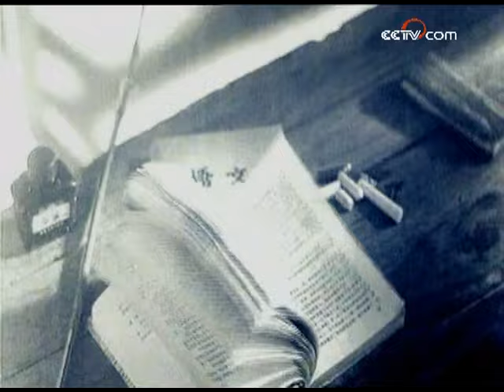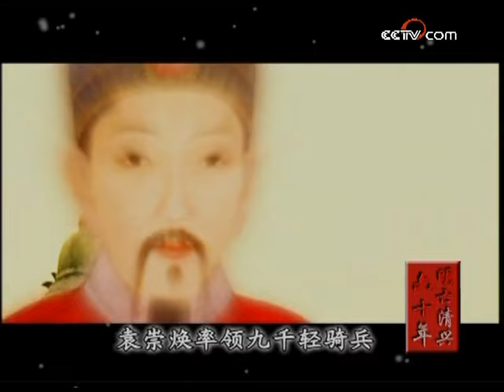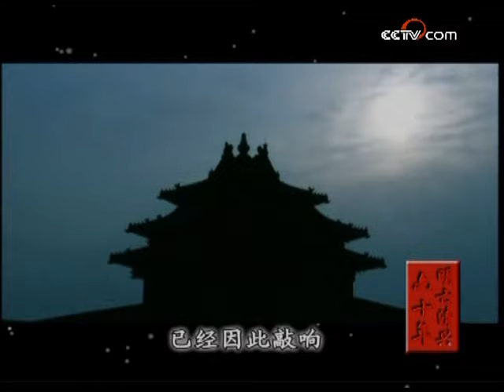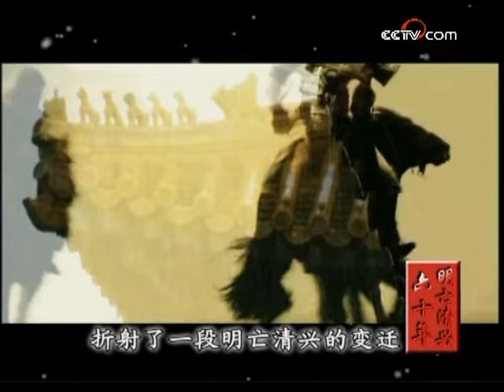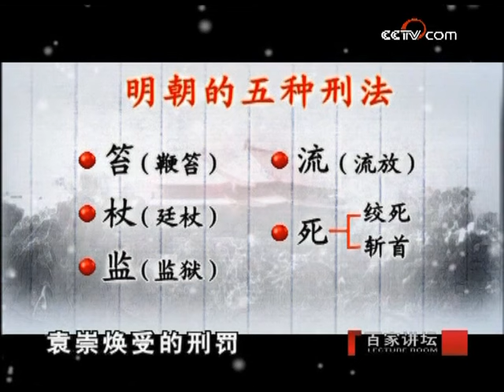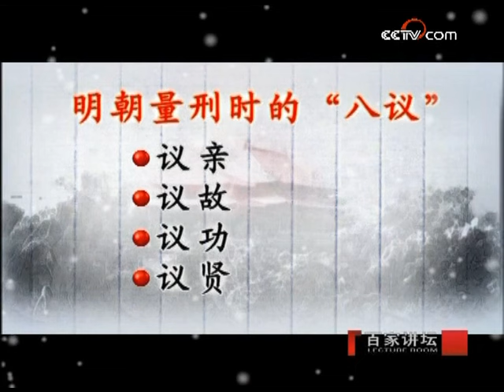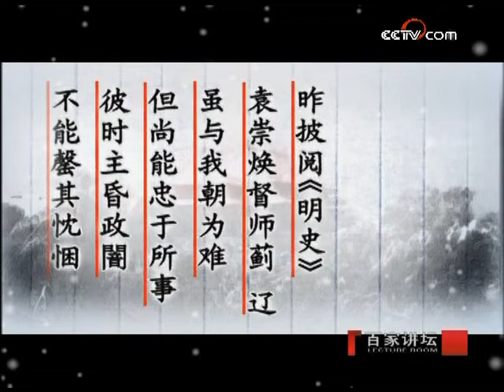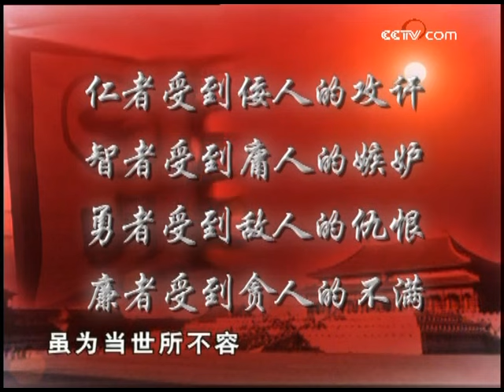大明最后的将星袁崇焕立功无数 却为何被崇祯皇帝凌迟处死？明亡清兴六十年（一）袁崇焕之死 | CCTV百家讲坛官方频道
本期节目主要内容：一代名将袁崇焕，为大明王朝的江山社稷立下了汗马功劳，在他的指挥之下取得了宁远大捷、宁锦大捷和保卫京师大捷。1628年（崇祯元年）任命袁崇焕为兵部尚书兼右副都御史。1629年，皇太极率十万清兵兵临北京城下。袁崇焕闻讯带兵赶到河西务时，不顾将领反对，率部前往北京，于次日晚抵达广渠门外，大败清军。袁崇焕如此之举，引起北京城外的戚畹中贵的极度不满，纷纷向朝廷告状。皇太极施反间计，捕捉两名明宫太监，然后故意让两人以为听见满清将军之间的耳语，谓袁崇焕与满人有密约，皇太极再放其中一名太监回京。崇祯皇帝中计，以为袁崇焕谋反。1630年袁崇焕以“通虏谋叛”、“擅主和议”、“专戮大帅”的罪名“磔”死。